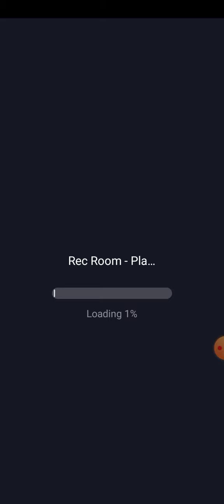WHY MOMMY long legs is in squid game